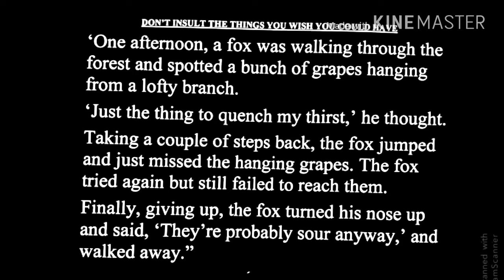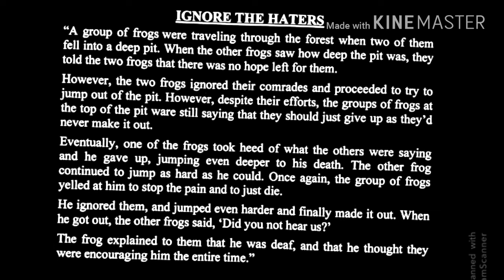Mamidala reads for you - Moral stories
Here is for you the moral stories which are very good and i am sure you will like it